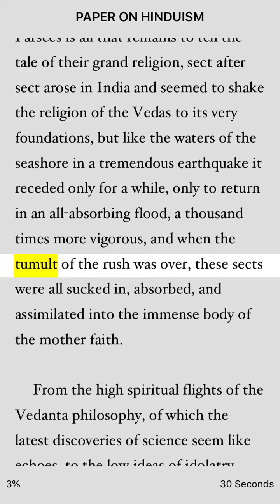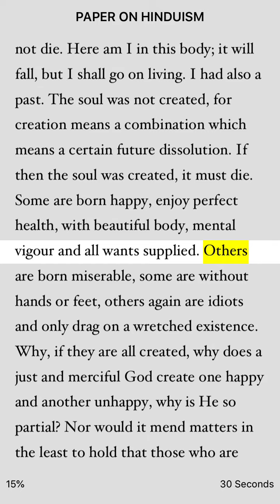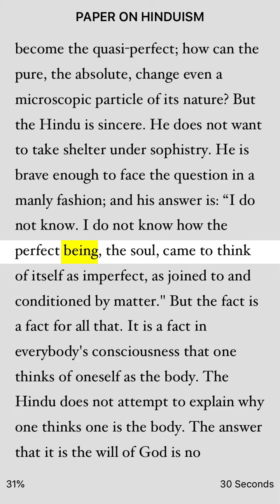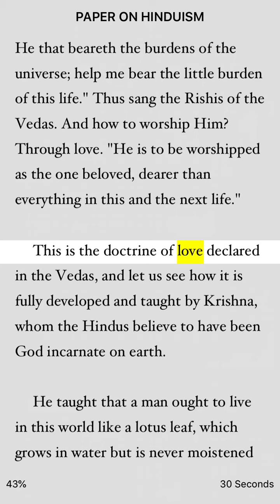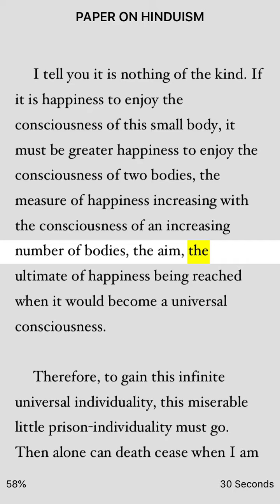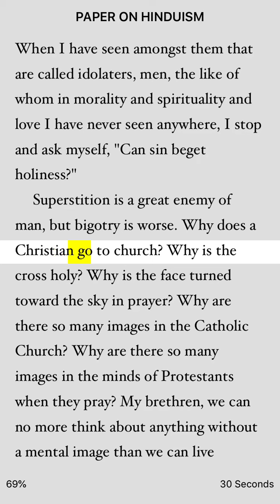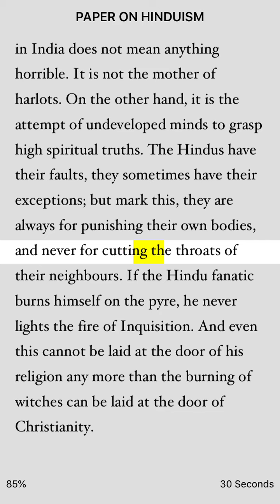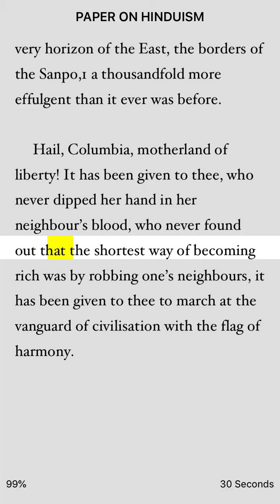Paper on Hinduism - Addresses at the Parliament of Religion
Paper on Hinduism - Addresses at the Parliament of Religion - Complete Works of Swami Vivekananda Vol 1 - Audiobook